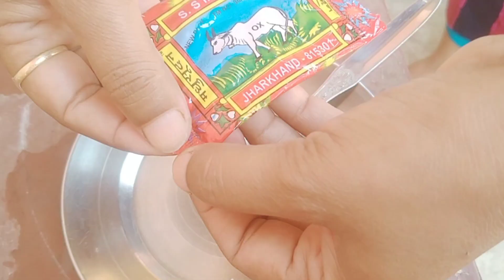चूल्हे में बाज़ार जैसी आइसक्रीम बनाए | घर में मौजूद सामान से | बिना कोई एक्स्ट्रा खर्च के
चूल्हे में बाज़ार जैसी आइसक्रीम बनाए |
icecream kaise bnaye
icecream recipe
ghar pr icecream kaise bnaye

झारखंडी लोग मोमोज कैसे बनाए जाते हैं | एक बार जरुर देखें | साथ में स्पाइसी लाल चटनी |
2 अलग प्रकार के दही भल्ले बनाने का आसान तरीका |खट्टी मीठी चटनी,हरी चटनी के साथ एक और स्पेशल चटनी |बिना मावा,बिना फालतू मेहनत बनाएं हलवाई जैसी गुजिया 100% गारंटी से खस्ता बनेंगे झारखंड का फेमस पिड़की
झारखंडी लोग सहजन की सीटी की सब्जी कैसे बनाते हैं | एक बार जरुर ट्राई करें |
झारखंड के रेस्टोरेंट में बनाए जाने वाले चने के छोले बनाने का सीक्रेट | देखेंगे तो कहेंगे वाह |
आदिवासी कटहल की सब्जी में क्या सीक्रेट चीज मिलाते हैं जो चिकन मटन के टेस्ट को भी फेल कर देता है |
आलू से बनाएं  टेस्टी नाश्ता | एक बार खाएंगे तो फ्रेंच फ्राइज़ खाना भूल जाएंगे |
French fries
french fries kaise bnaye
french fries bnane ka asan tarika
चटपटा और मसालेदार चना दाल नमकीन | चना दाल नमकीन घर पर बनाने का आसान तरीका | Chana chatphati | Chana masaledaar

मैं दिन भर क्या क्या करती हूं
गांव की दिनचर्या  |
My first Vlog
Love marriage couple
cute couples
cute couples vlog
cute couples life
cute couples home
love marriage cute couples
love marriage k 4 sal baad
love marriage fun
love marriage masti
love marriage future
love life
life line
lovely couples
couples vlog
couples kiss
couples travel vlog
love marriage couples video
love marriage couples tiktok
love marriage couples Indian
love marriage couples jharkhand
love marriage couples status
love marriage couples story
love marriage couples kiss
love marriage couples pregnant
love marriage couples Nandini
love marriage couples story part 1
love marriage tips
love story
love marriage drama
Korean drama
Real love Story
cute couples video
cute couples tiktok
cute couples Indian
cute couples story
cute couples kiss
cute couples good news
cute couple WhatsApp status
cute couples goal
love marriage couples goal
sweet couple video
sweet couple
sweet couple Indian
sweet couple tiktok
sweet couple vlog
sweet couple status
couple goals
couple video
couple blogger
couple vlogger
couple vlogging
funny couple
couple vlog video
vlog
vlog video
vlog indian couple
daily vlogger
hindi Vlogs
gfbf
gfbf lifestyle
love marriage specialist
Village Life
village life vlog
village couple
village cute couples
village love vlogs
love vines
village life style
village cooking
Indian village life
village morning
village night'
village food
tea lovers
tea of love
life status
farmer life style
Sourav Joshi exposed by Gamerfleet prank on Sandeep maheshwari
Sandeep maheshwari meetup
my first Vlog by Sandeep Maheshwari
vlogger lifestyle
how to make vlog
tech ,
funny couple
love moments
love story
love stories
love life
Dancer Sanatan
Sanatan Mahto
Savitri Kumari official
Food videos
Cooking videos
Dancer Sanatan
@Sourav Joshi Vlogs  @Vijay Riya vlogs  @Sunil Guriya Vlogs  @Cute Couple Goals  @cute Couple vlog  @Rubi Aarya Vlogs  @Mampi. Rahul  @Rahul. Mampi  @RS Raju SADHU  @Piyush Joshi Gaming  @Piyush Joshi { FanClub }  @Piyush Joshi Vlogs  @Sahil joshi Vlogs
@Vijay Kumar Viner Vlogs  @Boram Tube Vlog [보람튜브 브이로그]  @Like Nastya Vlog  @Jason Vlogs  @Roman Atwood Vlogs  @Cristiano Ronaldo  @Paras Thakral Vlogs
@Mo Vlogs  @Chetan Monga Vlogs  @SUHAIL - VLOGGER  @AKSHAY- VLOGGER  @YouTube Creators India  @YouTube  @Riya Mavi  @Ruchi sharma Vlog  @Ruchi Maheshwari  @Sandeep Maheshwari  @Khan GS Research Centre  @Josh Talks  @T-Series  @जोश Talks